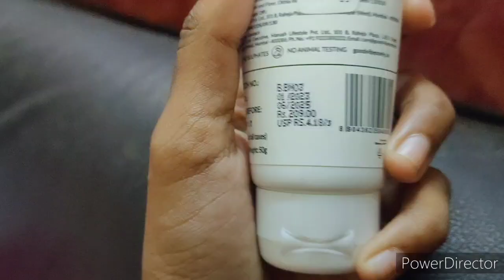ரொம்ப நாளைக்கு அப்புறம் வீடியோ போட்டு இருக்கும் மிஸ் பண்ணாம பாருங்க | Sanchana lifestyle 🥰🥰🥰